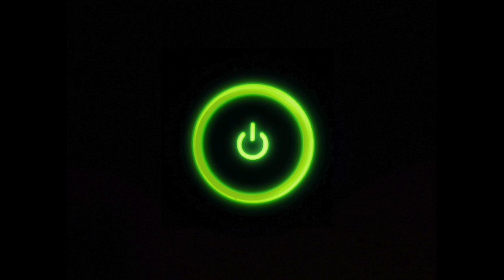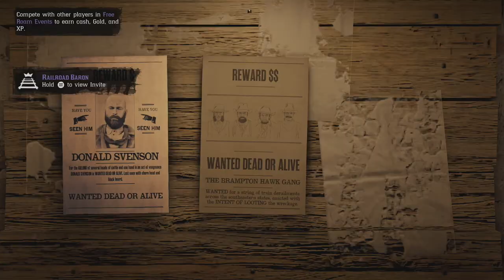WANTED DEAD OR ALIVE! "BOUNTY HUNTING!" RED DEAD REDEMPTION 2! (No Commentary)